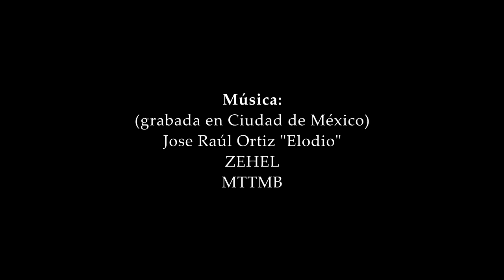Elodio/Zehel/MTTMB - El diablo es un Señor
Como parte de la Muestra Audio/Visual Experimental: AÑOS LUZ IX

Pietaje:
(grabado en Ponce, PR)
Robin Alicea
Howard Kilgore

Edición:
Milton Ramírez Malavé

DDC 2019